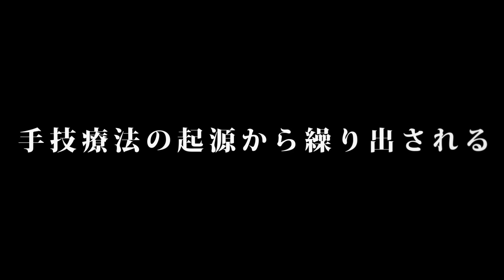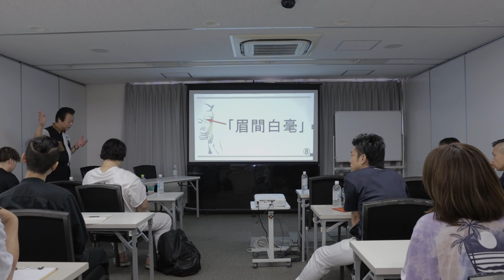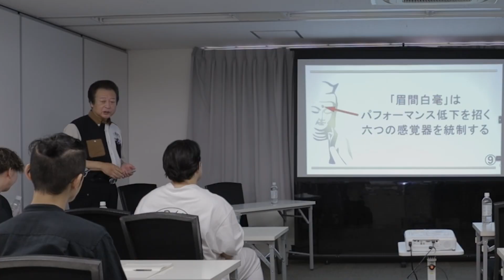2024年8月28日